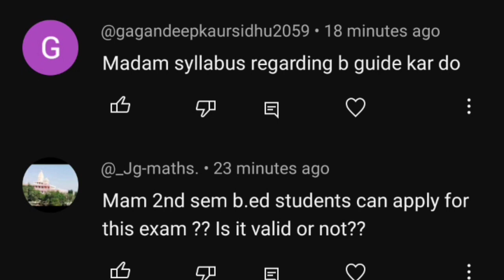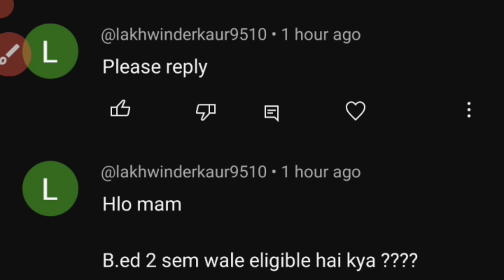PSTET 2024 Doubts Cleared|PSTET 2024 Latest Syllabus Eligibility Apply Date